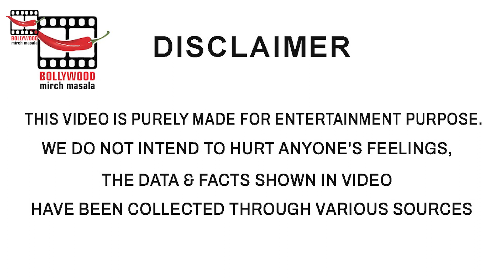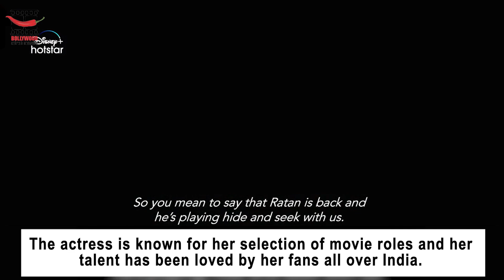Chitrangda Singh Strikes A Powerful Presence In The Trailer Of Upcoming Murder Mystery Gaslight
Bollywood actress Chitrangda Singh’s much-awaited movie Gaslight’s trailer launched earlier today and has already created a buzz among the audience!